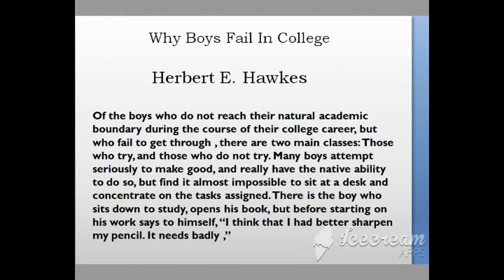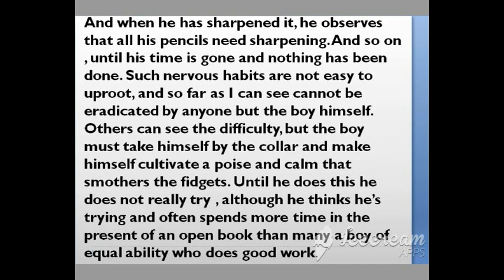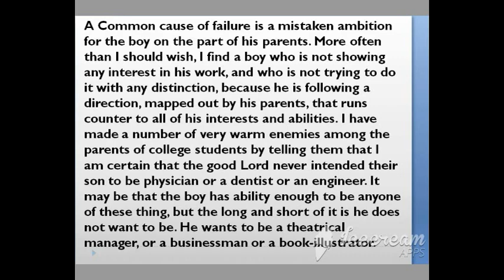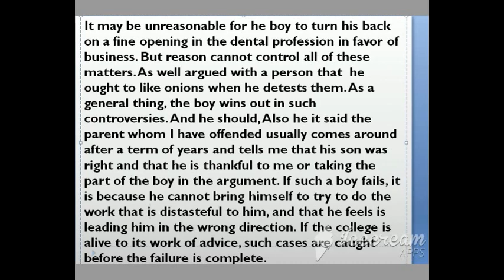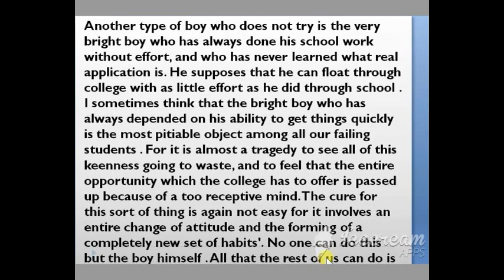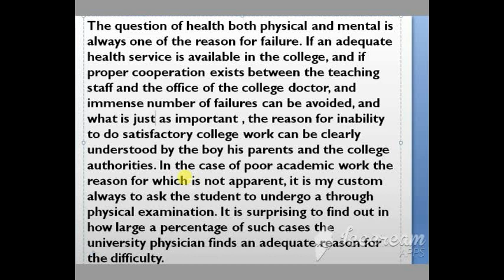2nd year English Course online F.A. Fsc.D.Com Why boys fail in College Brave Mian P;art 1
Brave Mian